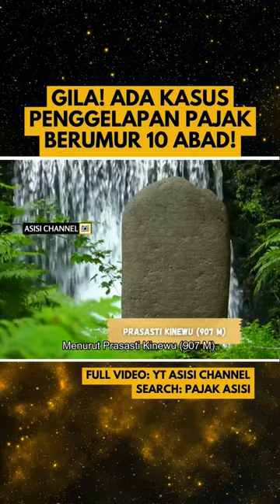Begini Cara Rakyat Medang Atasi Kasus Penggelapan Pajak Berumur 10 Abad!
Begini Cara Rakyat Medang Mengatasi Kasus Penggelapan Pajak Berumur 10 Abad!

atau search di youtube: PAJAK ASISI